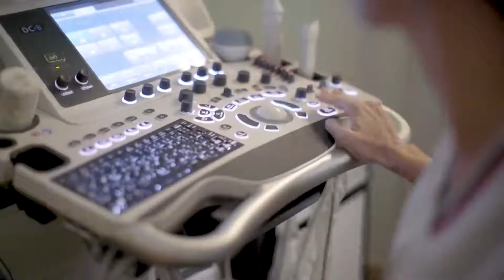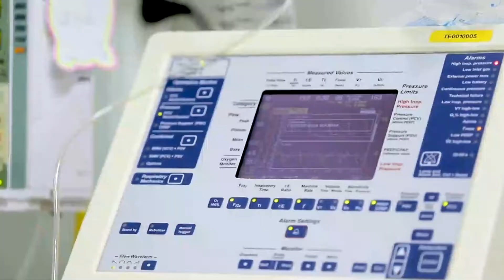Los trillizos Mbyá guaraní continúan recibiendo atención médica